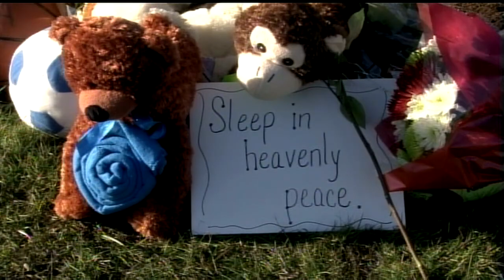Tragedy at Sandy Hook Elementary School: 'This Week' Looks at Newtown, Connecticut Shooting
ABC News' Brian Ross and Juju Chang report the latest on the Newtown shooting.